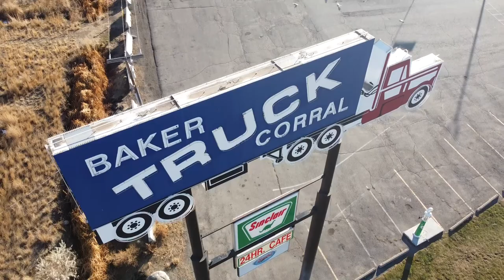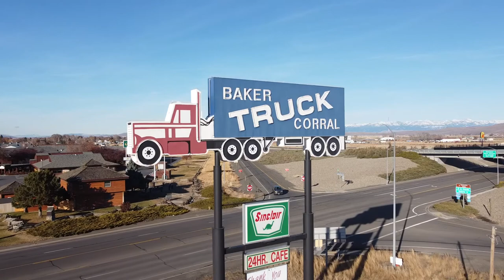Baker City Truck Corral, Flying With Pigeons to Gerry Rafferty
Sometimes when you're bored you need to just go find your local pigeon flock to fly around with. They seem to think I'm one of their own.